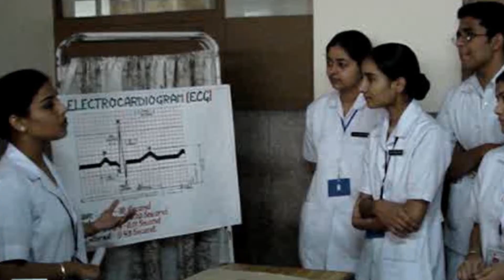331. Ludhiana Update by Max Marble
Max Marble, Executive Director of the Ludhiana Christian Medical College Board US, shares this update from the Ludhiana Christian Medical College in India.  Meet the 11 persons on the chaplaincy staff, rejoice in the successful open heart surgery of a 5 year old girl who was the same weight as her 8 month old brother because of her heart defect, stand by the bed side of a wife who gave her husband a kidney and celebrate the $5,000 2013 Annual Conference Offering for nursing scholarships and the gift by a Missouri Conference retired pastor and his wife who after conference make up the difference to meet the $11,000 goal.